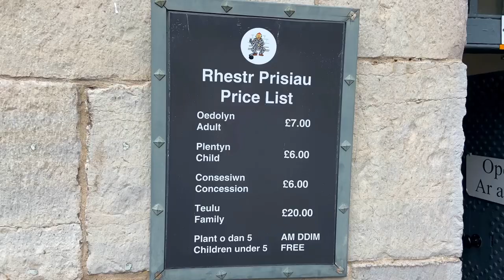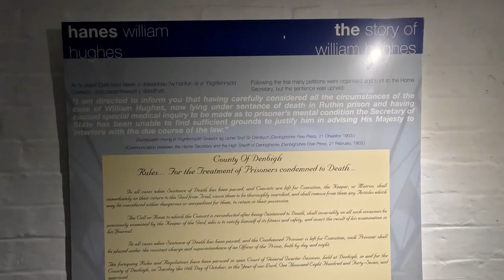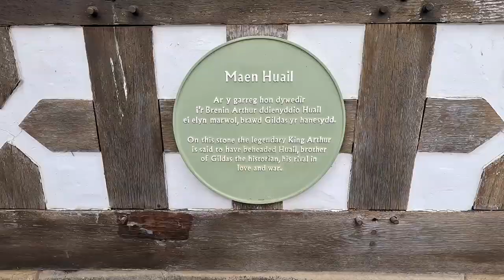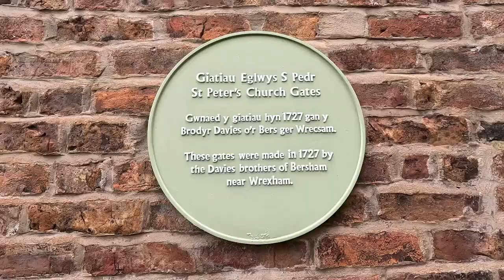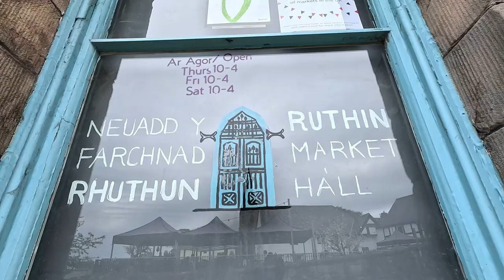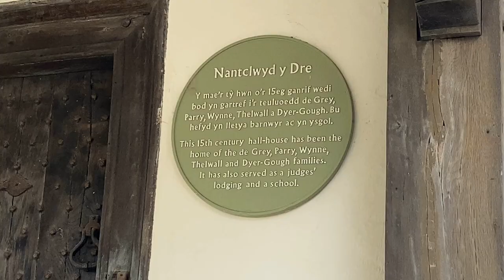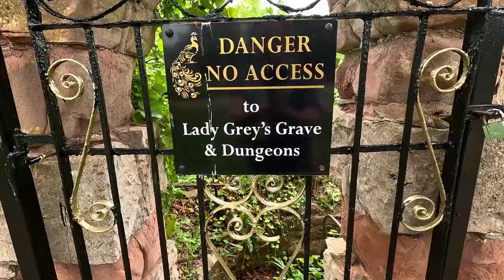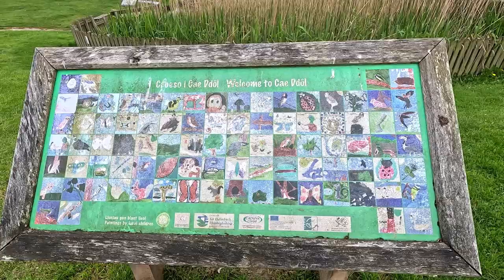Ruthin - Sunday Times Best Places To Live 2023 Vlog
In March, 2023, the Sunday Times published it's Sunday Times Best Places To Live 2023 list.

Out of 72 places in the UK, Ruthin, in Denbighshire, North Wales ranked 9th out of 72, but rated number 1 best place to live in North Wales.

Ruthin, North Wales, is a market town in Denbighshire, North Wales and has been voted the best place to live 2023 by The Sunday Times.

In this Ruthin - The Sunday Times Best Places To Live 2023 vlog, we take a good look around the beautiful town of Ruthin, North Wales.

If you take a look on Trip Advisor for Things To Do And See In Ruthin, North Wales, you get a list of some great places. Well guess what? We visit all of those places, and they include...

Ruthin Gaol, Ruthin Craft Centre, Nantclwyd Y Dre Historic House and Gardens, Ruthin Market Hall, The Tom Pryce Memorial, The Boar's Head, The Church Of Saint Peter, Ruthin Park and much much more.

Ruthin is a beautiful town in North East Wales, and this vlog captures the heart of the town and many things to see and do in Ruthin.

We hope you enjoy this Ruthin, North Wales, Sunday Times Best Places To Live 2023 vlog, and if you do, why not check out our other market towns of North Wales vlogs, including...

Also, why not check out these beautiful walking vlogs of the nearby Clwydian Hills...

We finished the day going in search of the famous Derwen Church Cross, before summing up the whole day at home with a well deserved pint!

If you are interested in travel vlogs from North Wales, then make sure you check out some of our other North Wales vlogs - we have loads of them, in fact we have a North Wales vlog playlist here...

Thanks again, and as we always say in Postcard And A Pint...Cheers To The Good Times x

⭐ EQUIPMENT & SOFTWARE WE USE:

Cameras: Panasonic iPhone 11, iPhone 13, GoPro 11 Hero
Video Editing Software: Vegas Pro 20
Sound Editing Software: Vegas Pro 20, Sound Forge 15